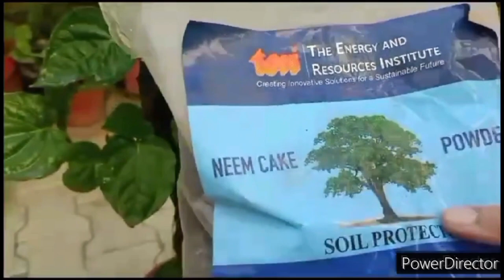Paan/Betel vine for your balcony/terrace/Indoors